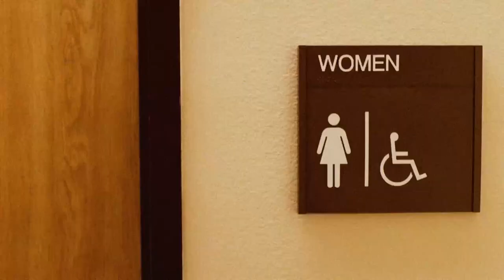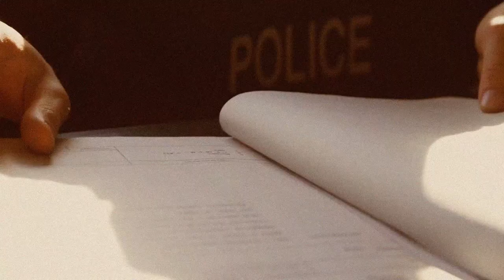Pure evil were done to her parents did to her | The Case of Pauline Zile | True Crime Documentary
In this gripping true crime documentary, we delve deep into the tragic case of Pauline Zile, a hardworking mother whose life took a horrifying turn on June 8th, 1995. This haunting story unfolds with shocking twists and turns, revealing the darkness that lurked within a seemingly ordinary family.

Pauline Zile, a woman dedicated to providing for her children, found herself facing a life sentence without parole after being convicted of a heinous crime. Her first daughter, Christine, lived apart from her mother for some time, raised by her paternal grandmother. Despite Pauline's turbulent past, many believed her to be a devoted mother and could not have anticipated the evil that would transpire.

Christine's return to live with her mother, stepfather, and two younger brothers in a cramped two-room apartment in Riviera Beach marked the beginning of a tumultuous period in the family's life. Tensions escalated, and conflicts became commonplace. Pauline's relationship with her second husband, John Zile, grew increasingly strained, characterized by daily quarrels and abuse.

The tragic events that unfolded on that fateful day began with Christine's disappearance in a store. Pauline reported her daughter missing, triggering a frantic search and heartfelt pleas for her return on television. Little did anyone know that Pauline's emotions hid a dark secret.

As investigators probed deeper into the family's dynamics, they uncovered a pattern of conflicts and abuse. Neighbors reported hearing arguments, abuse, and mistreatment of Christine, all perpetrated by John Zile. The family's troubled life took a sinister turn when Christine fell victim to her stepfather's violence. She was brutally beaten, leading to her untimely death.

The harrowing details of Christine's final moments emerged during Pauline's confession. She described how John Zile had beaten her daughter to death, though she insisted it was an accident. Pauline's admission revealed that she had concocted the kidnapping story to mislead law enforcement and cover up the crime.

The subsequent investigation painted a grim picture of the Zile couple's actions after Christine's death. They meticulously prepared for her burial, purchasing shovels, tarps, and cleaning supplies. Pauline even pawned her daughter's belongings to fund their sinister plan, all while claiming it was to erase memories of her child.

During the trial, Pauline attempted to shift blame onto her husband, claiming she was under his control. The defense argued that she had been a loving mother and a victim herself, dominated by an abusive partner. However, the prosecution painted a different picture, highlighting her lack of action to save her daughter and fulfill her parental duty.

The jury ultimately found Pauline guilty of first-degree murder, child abuse, and concealing evidence. She received a life sentence with an additional 13 years. Her husband, John Zile, faced similar charges, leading to a life sentence without parole.

The case sent shockwaves through the community, prompting debates about abusive parents and their attempts to deflect blame. This disturbing trend led to skepticism surrounding mothers who shifted culpability onto their husbands, and Pauline Zile's case serves as a chilling example.

In this thought-provoking true crime documentary, we explore the tragic life and ultimate downfall of Pauline Zile, a mother whose actions would forever haunt her and raise questions about the responsibilities of parenthood. The public outcry and the legal consequences that followed serve as a stark reminder of the devastating consequences of domestic violence and parental neglect.